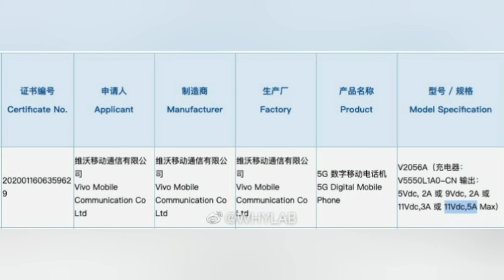Vivo X60 Pro Plus 3C Certification Shows Better Charging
Vivo X60 Pro Plus 3C Certification

Vivo last month released its new X60 series, including the X60 and X60 Pro, debuting with the 5nm Exynos 1080 processor, with a teaser at the end that the flagship Vivo X60 Pro Plus would arrive.

This morning news, we found a model number V2056A Vivo new machine through the 3C certification, equipped with a charger up to support 55W output, meaning that the machine supports 55W fast charging. The information shows that Vivo X60 Pro Plus will be equipped with Qualcomm Snapdragon 888, to correspond to the positioning of the mega cup.

A digital blogger broke the news that the machine will retain the micro cloud stage 2.0, shooting anti-shake ability to further improve, while having a Zeiss certified optical lens, with the Zeiss signature T coating, greatly improving the lens transmission rate and reducing glare.

Compared to the traditional OIS optical stabilization, the micro cloud table can not only realize “X-axis and Y-axis bidirectional movement”, but also realize the rotation around two axes, forming YAW and PITCH axial movement, to achieve the effect of multi-dimensional “three-dimensional anti-shake”, which better solves the problem of anti-shake encountered by users when taking photos and shooting videos. What’s more, Vivo X60 Pro+ is also expected to be equipped with Zeiss certified optics, which not only significantly reduces bokeh, field curvature, and distortion, but also has a unique Zeiss “imaging style.”

Other aspects, Vivo X60 Pro+ also has 120Hz flexible centered dugout screen, 50-megapixel full focal length quad camera, and other features, the machine is said to be released around January 20.